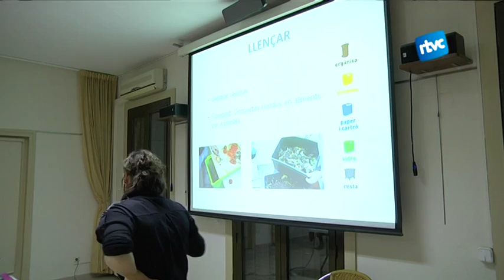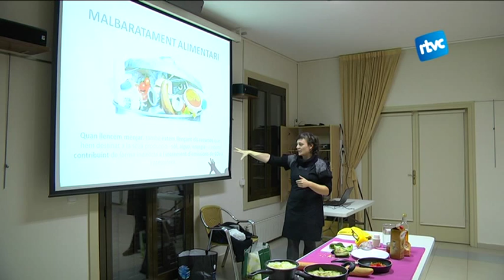Un taller per a tots, el taller d'aliments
a la Casa De La Gent Gran, s'hi va celebrar el taller d'aliments, un taller per saber que hem de fer per no tirar tant el menjar o per saber on van els aliments a la nevera,  també és va estar cuinant tres receptes m'entres s'exposava.